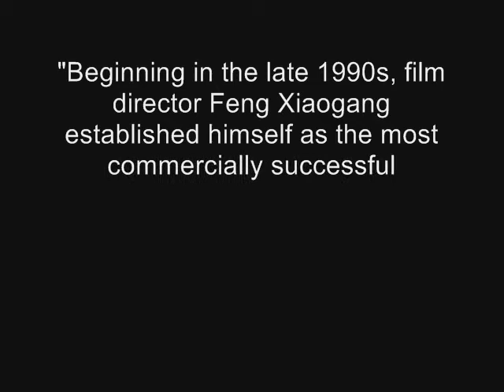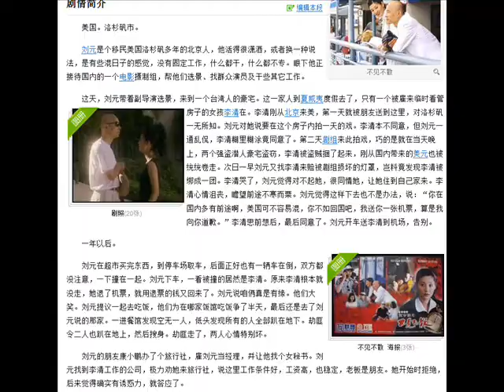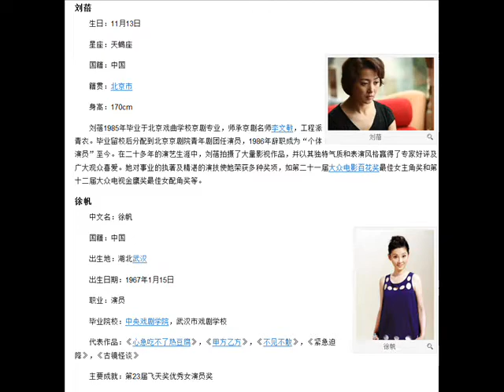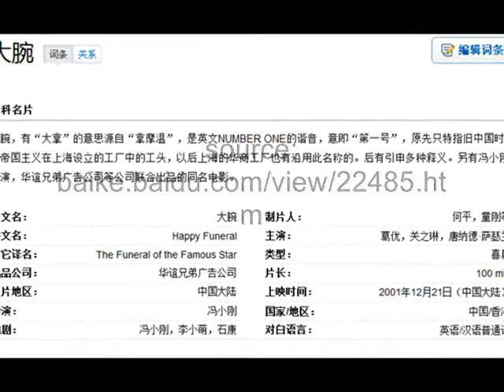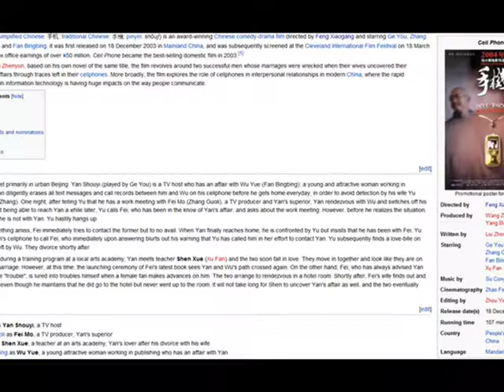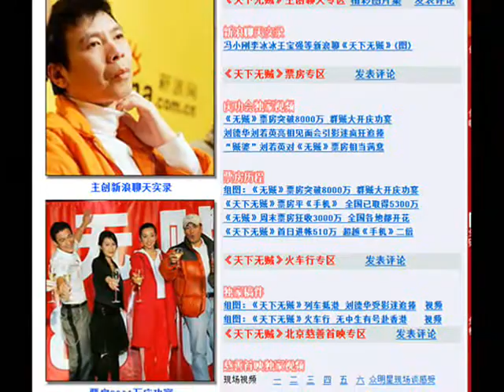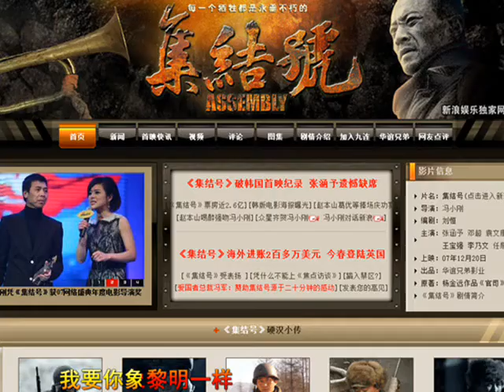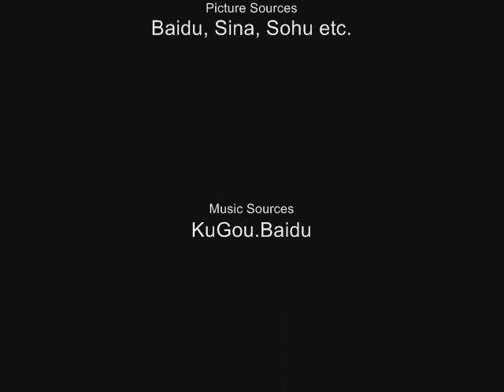Feng Xiaogang's "He sui pian" collection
My final project for the course Chinese Pop Culture